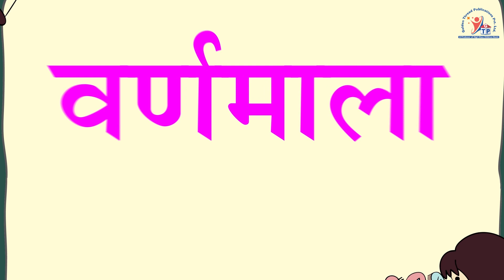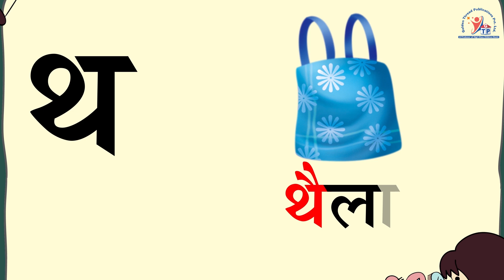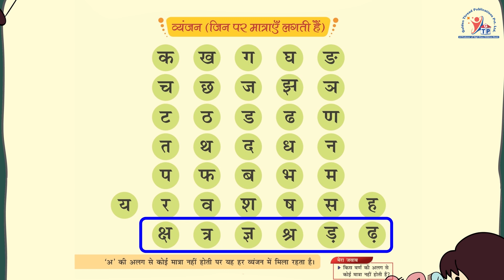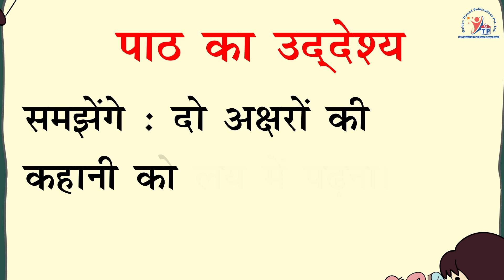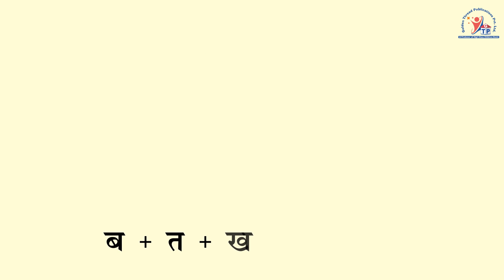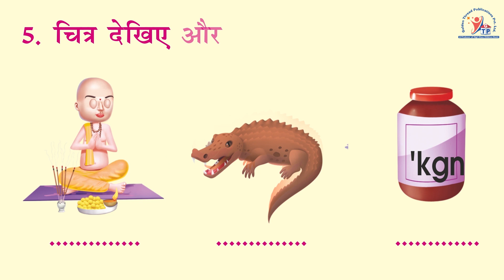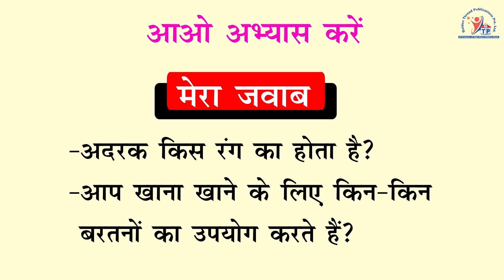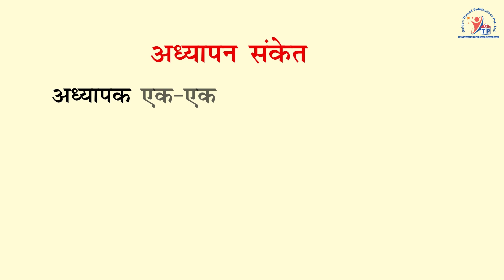Golden Thread Publication LKG | Shabad Gyaan